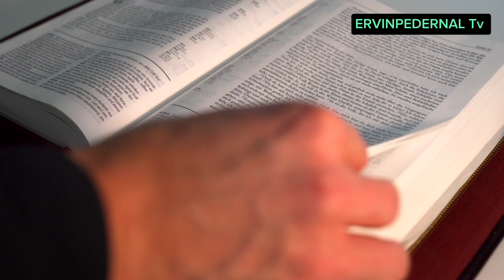GOOD SHEPHERD BY:BRO EDDIE DE PAZ